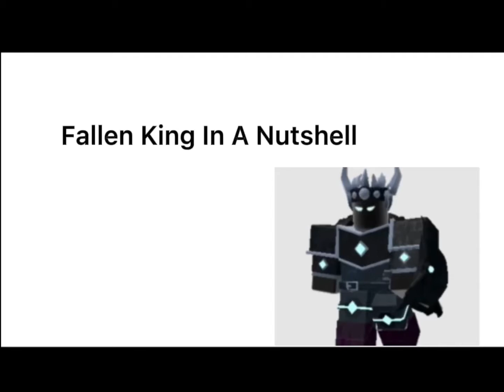Fallen King In A Nutshell | Tower Defense Simulator